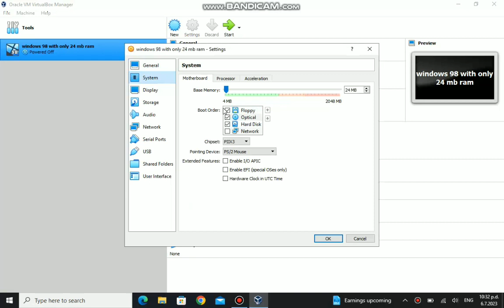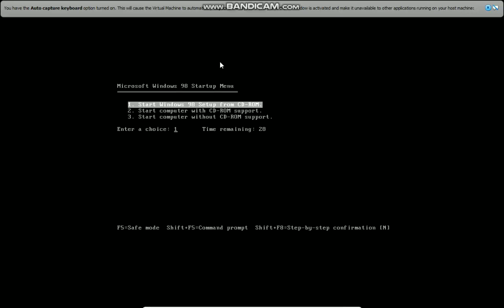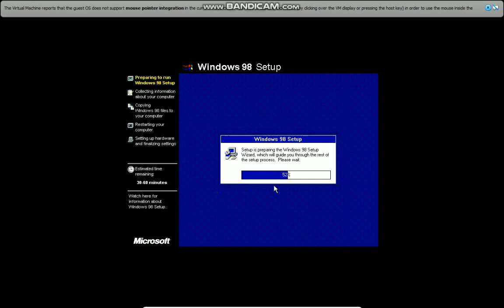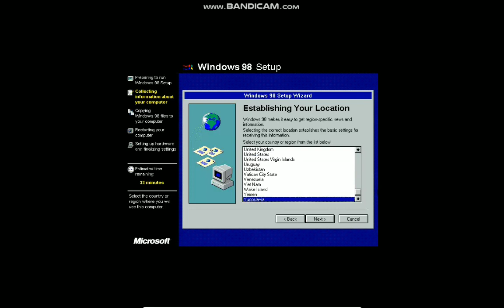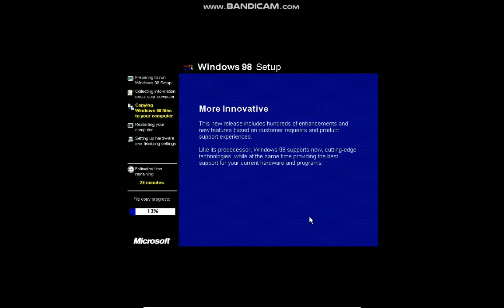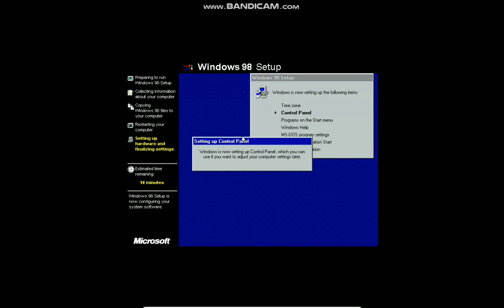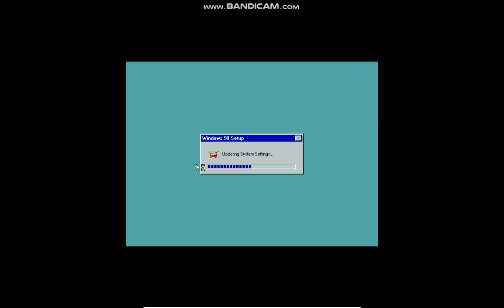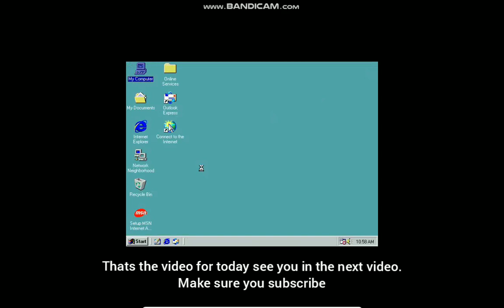(OLD) Installing Windows 98 on 24MB RAM!!!